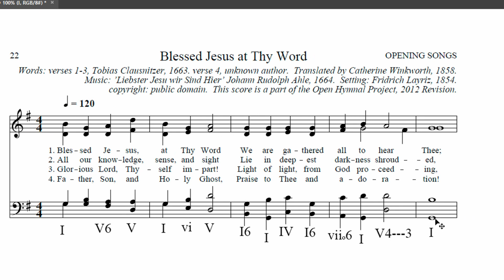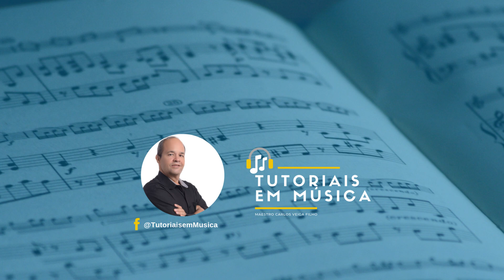O trabalho do maestro - Análise e solfejo - Estudando uma peça.